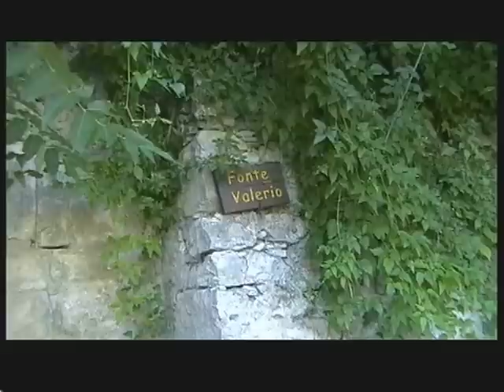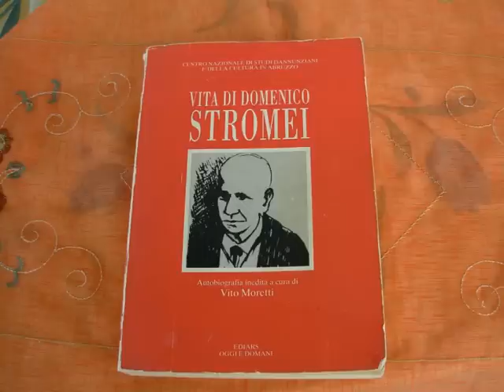"Traversa -Valera " le antiche strade di Tocco da Casauria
The Cross Road Valera.
At the end of 1600 the papers of the land, in Tocco were 6 ports. One of these was and still is the existing holder of the Cross.
Having walked in the door a short distance on the left is the church of San Rocco, a small plaque on the facade appears that the incision is dated 1621.Passata the small church we walk the ancient cobbled stone typical of a time, this is the street called Cross Valera who has taken the name of the ancient Claudia Valeria, and retraces the ancient route still italics above. Going down the road to Rovetone on the left you will see a fountain in the middle ages. There is the inscription on the tombstone of an unreadable now been restored successfully by the mayor at the time Napoleon Pasquale, year 1807. This fountain from a publication of 1982, was rediscovered by fellow prof. Sandro Sticca. Arriving at the end of the road on the right looks great fountain of the Four Cannelle, the date appears at the top of 1812. On the left side of the road there is an old building, with the date of 1580 on the lintel of the window. Alongside the remains of a sacred painting in a niche. This building is the famous tavern of Quercelle of which he speaks Stromei Domenico (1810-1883) in his diary.